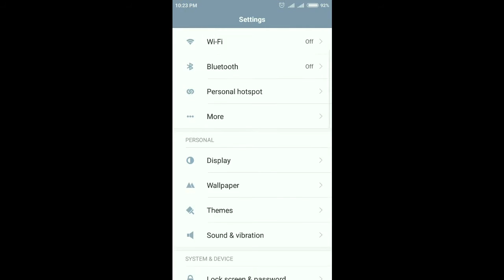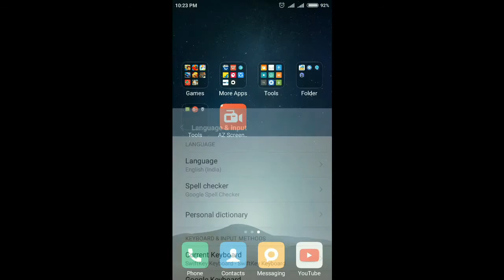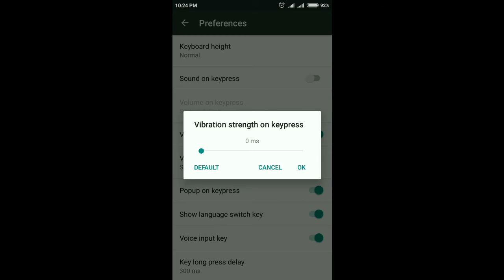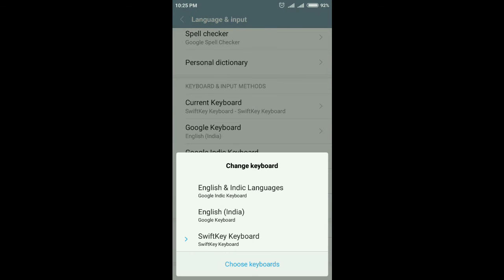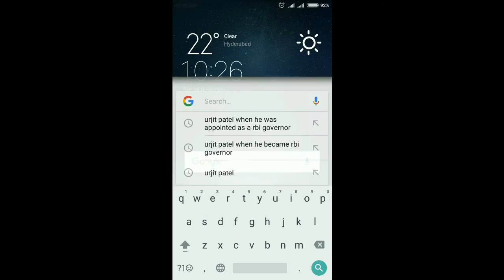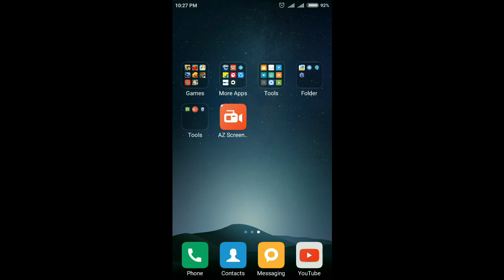How to remove/turn off vibration from your keyboard or keypad on Android 6.0.1!